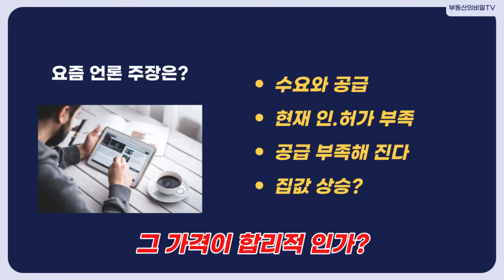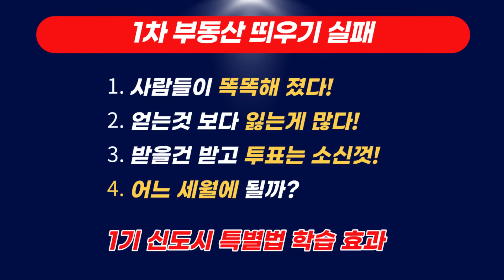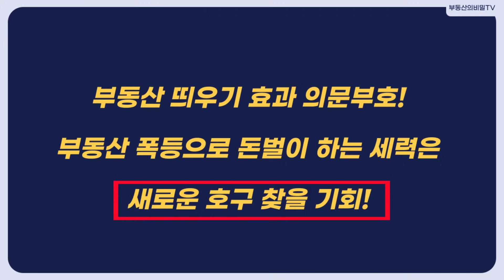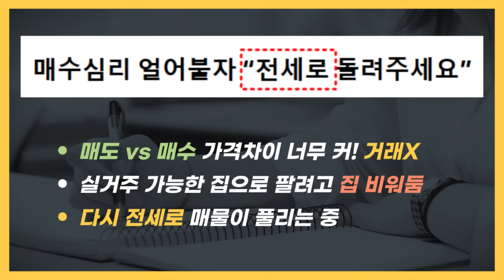부동산 띄우기 시작! 과연 통할까? 2024년 부동산전망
아무래도 선거가 다가오면서 본격적인 부동산 띄우기가 하나씩 시작 되고 있습니다
급변하는 격동의 부동산 시장
그러나 생각만큼 움직여 주지 않는 부동산 가격
이것들에 대해 알아보겠습니다
좋든 싫든 알고 있어야 대처가 되는 그런 세상 입니다

먼저 1차 부동산 띄우기는 현재까지는 실패 같습니다

부동산,부동산전망,둔촌주공,영끌,아파트,집값,부동산 하락,부동산전망 2024,2024년 부동산전망,선거,재건축,재개발,주식,주식전망